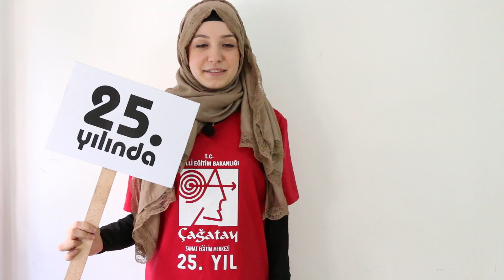ismet cagatay sanat güzel sanatlar grafik ic mimarlik moda mimarsinan marmara karakalem bakirkoy res